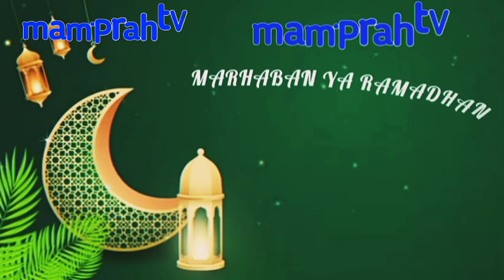ACARA APA SAJA, YANG MENGUASAI ‼️ DI TOP 15 BESAR PROGRAM RAMADHAN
Inilah jajaran program yang berhasil masuk di jajaran  15 besar acara ramadhan